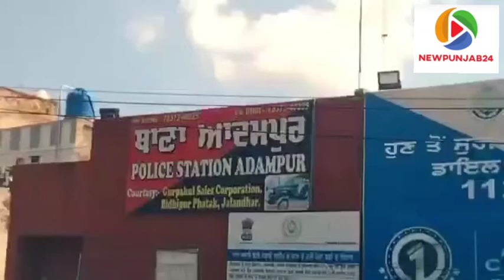ਪੰਜਾਬ ਸਰਕਾਰ ਤੋਂ ਨਾਖੁਸ਼ ਪਵਨ ਕੁਮਾਰ ਟੀਨੂੰ ਕਿਹਾ ਸਾਢੇ ਚਾਰ ਸਾਲ ਵਿੱਚ ਨਹੀਂ ਬਣਿਆ ਫਲਾਈਓਵਰ